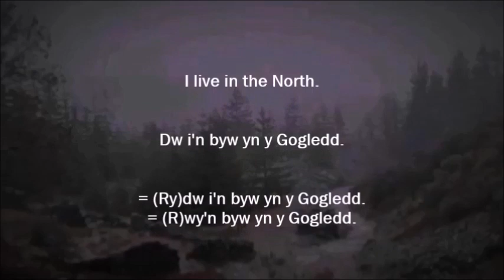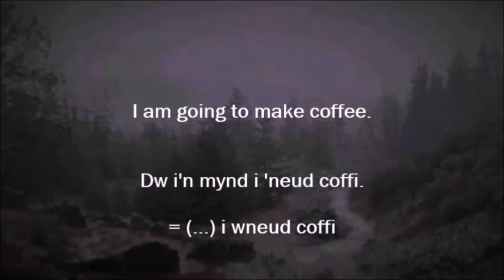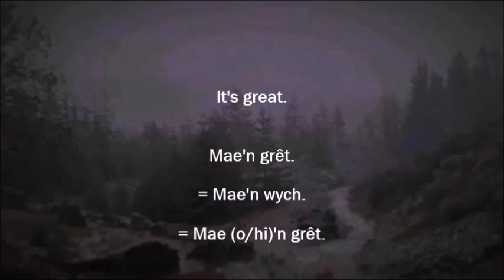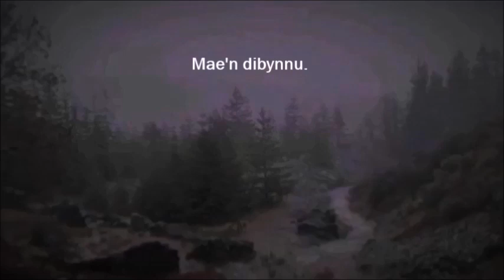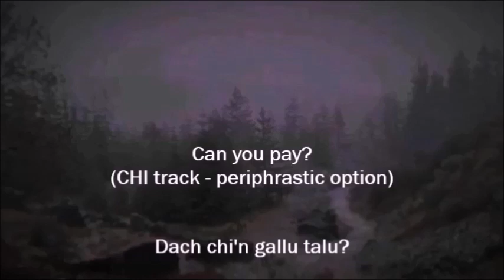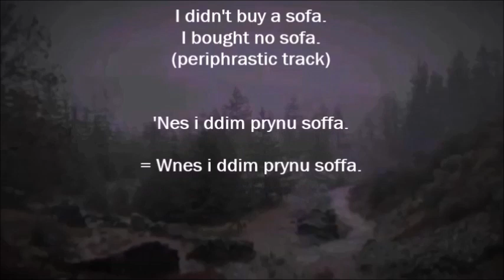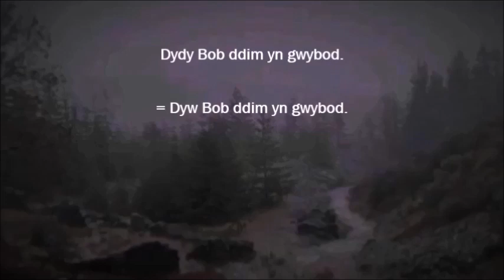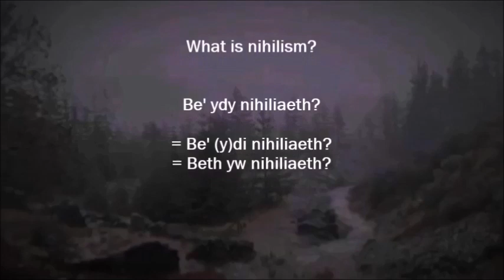(gwersi) Easter video ( Thursday morning group - mynediad 1 )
(gwersi) Easter video ( Thursday morning group - mynediad 1 ) - up to Uned 8